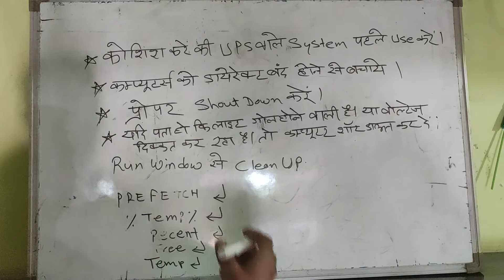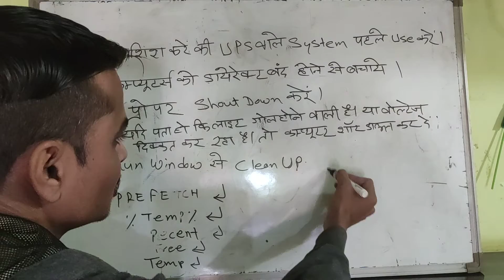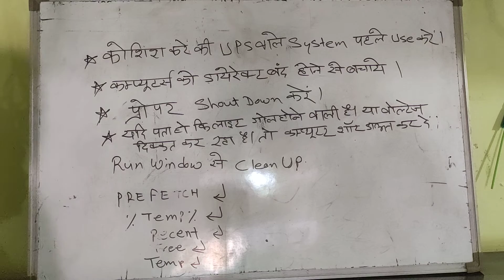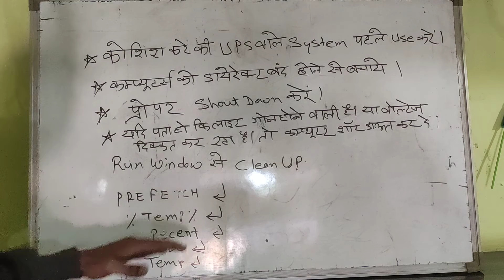Computer Care ll कंप्यूटर की अच्छी लाइफ के लिए सावधानियां